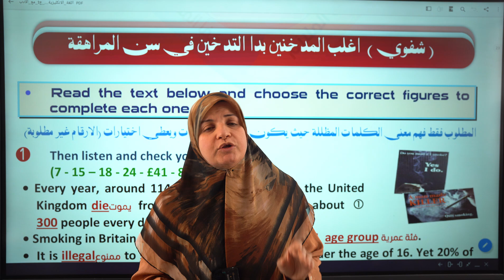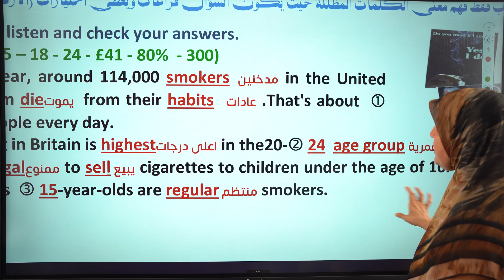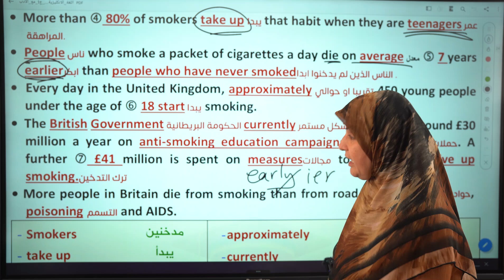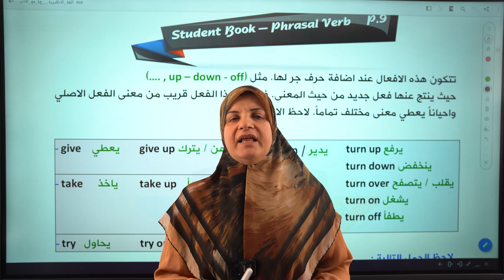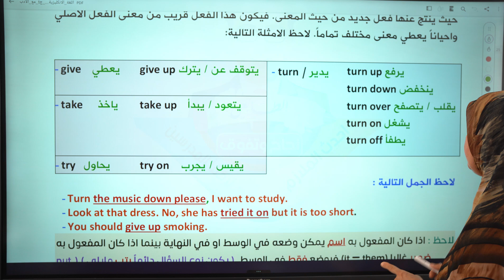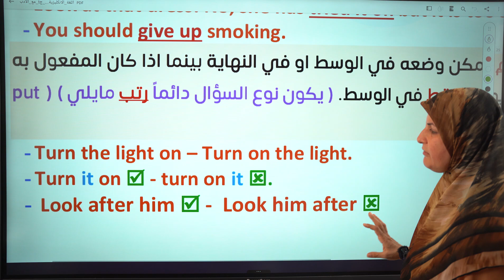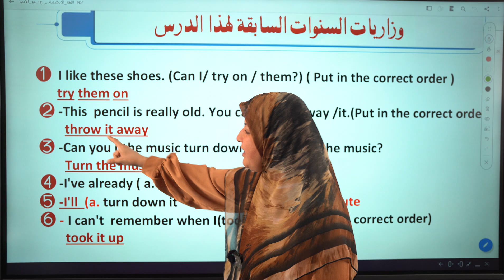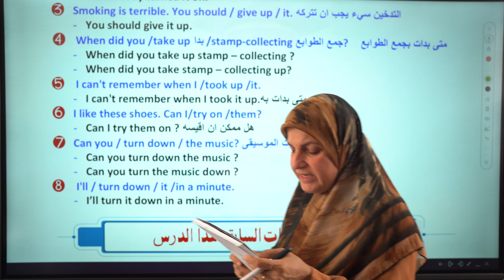Unit 1 lesson 4 الجزء الاول